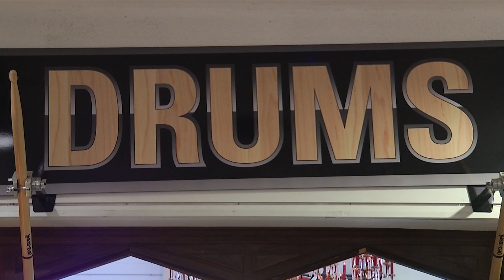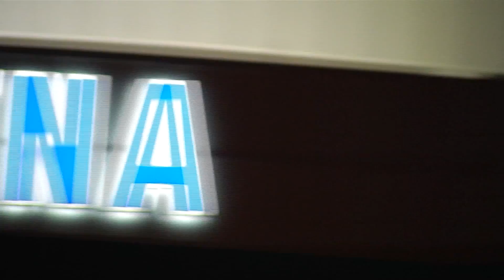MR SAWBLADEHEAD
Photojournalist David Hodge introduces us to the man behind the metal